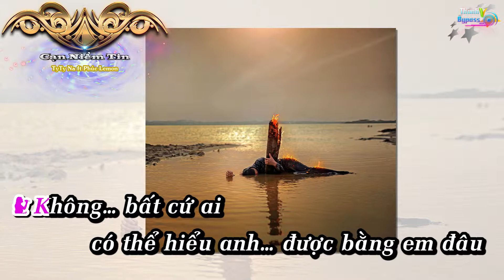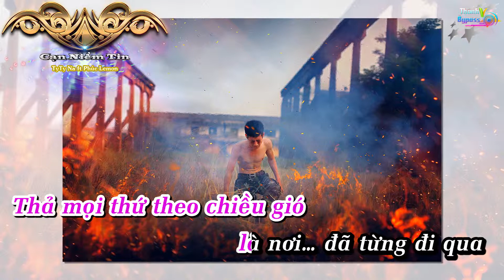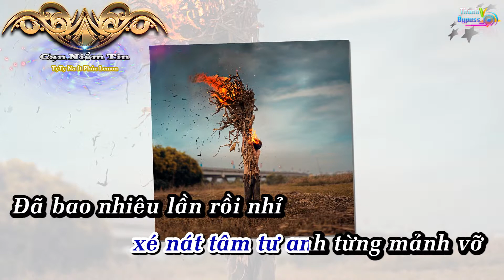Cạn Niềm Tin - TyTy Na ft Phúc Lemon Karaoke